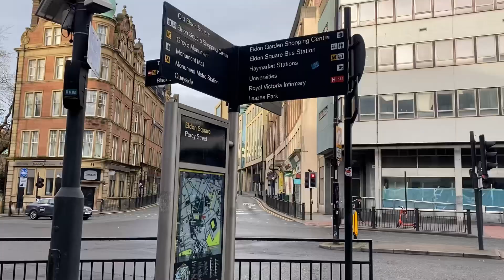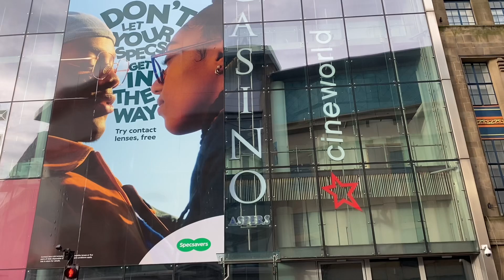Newcastle Upon Tyne, Sunday 19th February 2023. Sights & Sounds Of A Sunday Morning